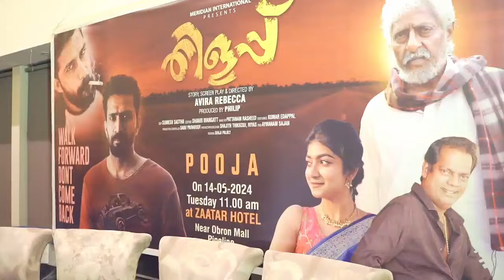യുവത്വത്തിൻ്റെ തിളപ്പ്/AVIRA REBECCA/FIRST CLAP MOVIES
അവിരാറെബേക്കയുടെ തിളപ്പ് പൂജ